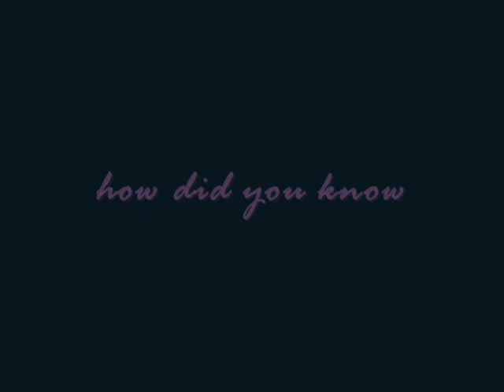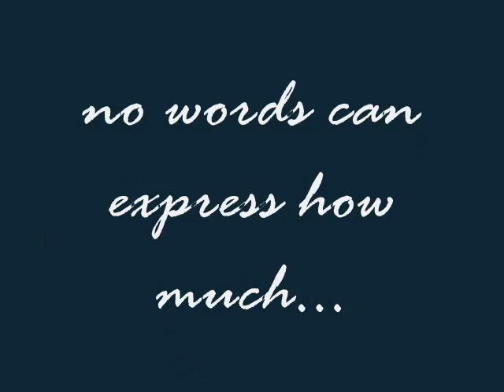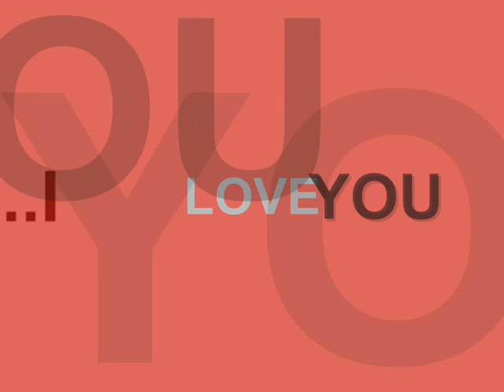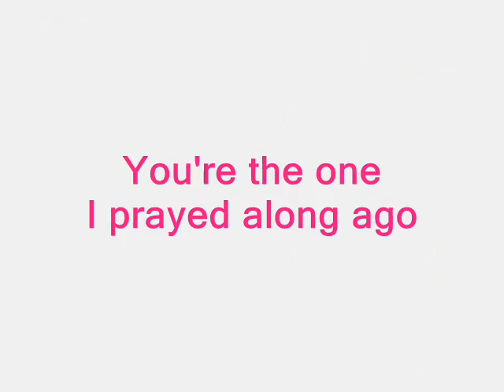von & mitch pre-wed montage